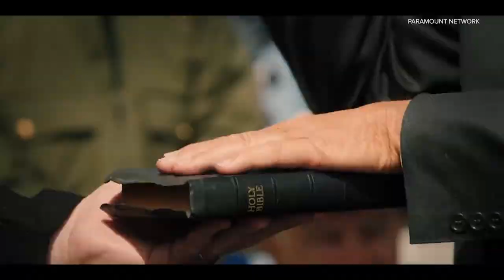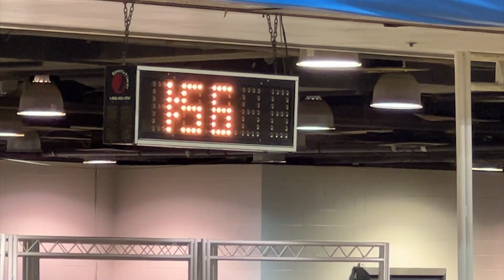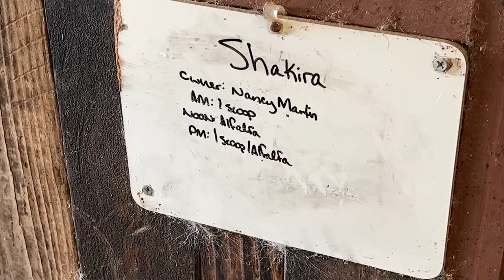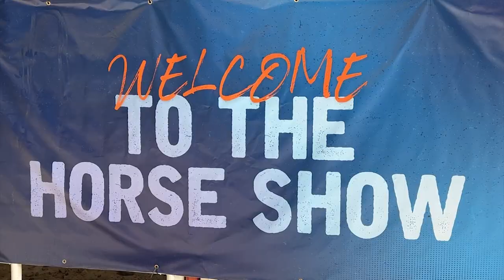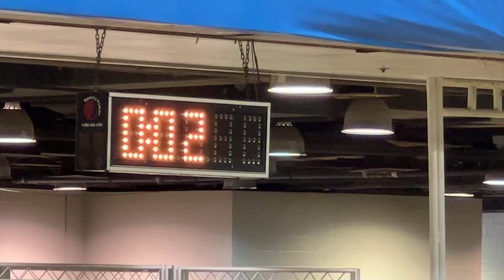'It's amazing' | The 'Yellowstone' Effect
The Paramount Network’s TV series follows the Dutton family, which operates a cattle ranch in Montana, and highlights real-life cowboys. It's spurred interest in the sport of cutting horses and, along the way, the Horse Show at the Houston Livestock Show and Rodeo.